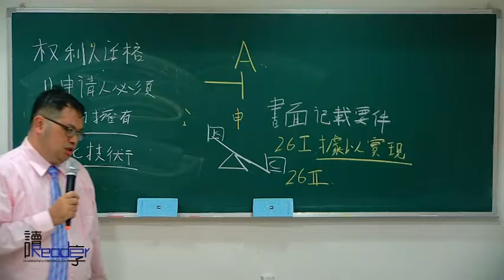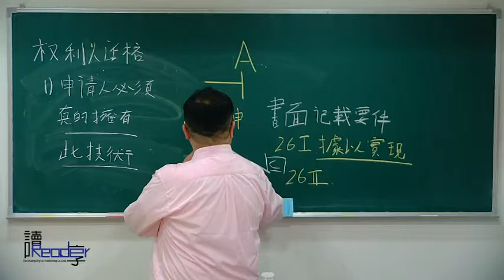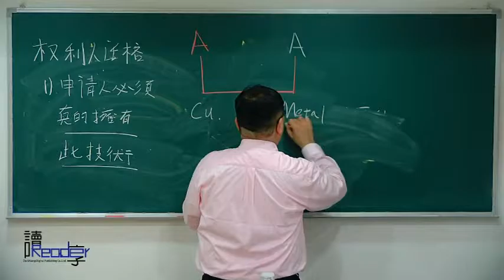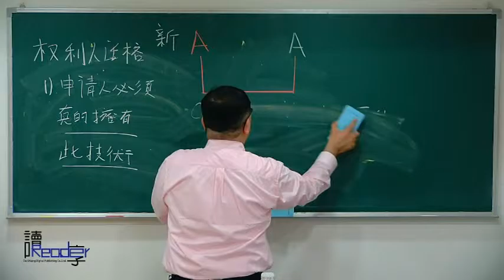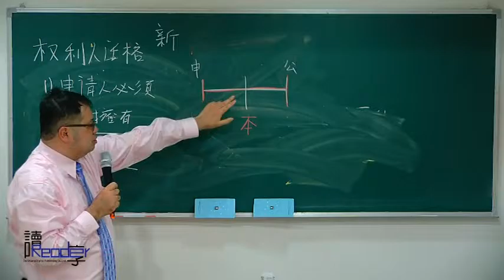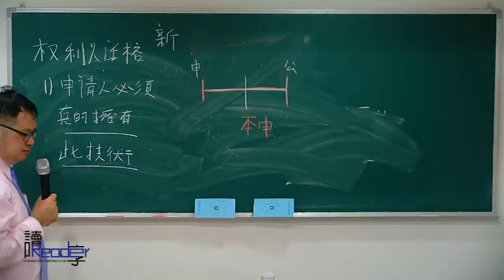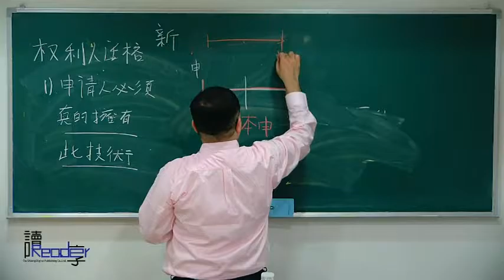讀享國考小學堂 2017韋憲x張律師的智慧財產權法第2堂---權利人適格、僱用、委任、承攬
☞2017【律師司法官】張律師、韋憲智慧財產法影音函授【全套15堂】